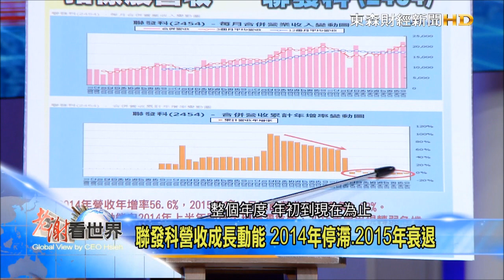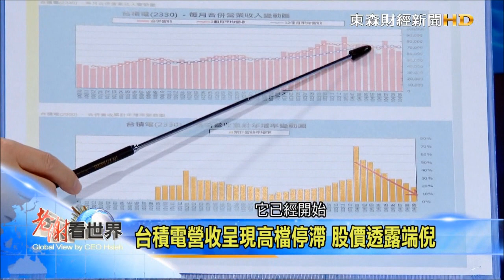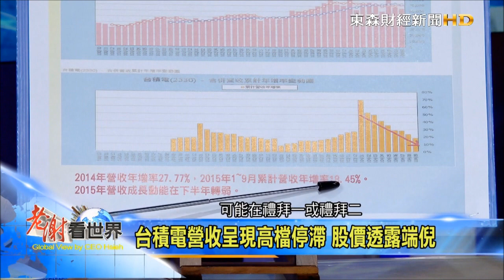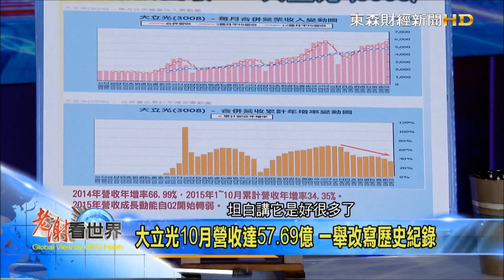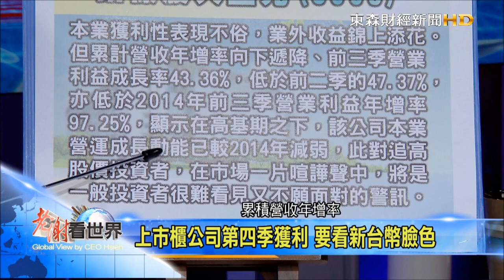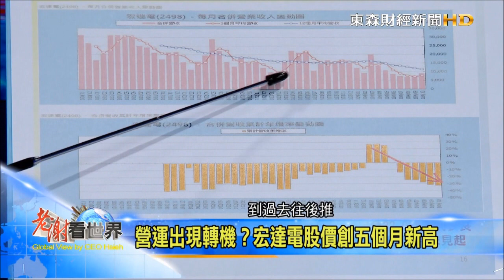2015-11-07《老謝看世界》專訪 獵豹財務長郭恭克 騰旭投資長程正樺 part2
紅色供應鏈、紅色供應鏈!!!之前在節目中提了很多次，同時也不斷的強調，中國正傾全國之力發展自己的半導體產業，正當台灣還在思考對策時，紅色供應鏈的龍頭紫光集團卻已襲擊台灣。10月30日，紫光宣布收購台灣力成科技25%的股權，順利成為力成最大的股東，進一步來說，這對於中國發展DRAM產業，無疑是注入了一劑強心針。接著紫光集團董事長趙偉國也隨後來台。並放話說如果聯發科願意的話，紫光很樂意與它合併，然後一同對抗高通。正當中國靠著大量銀彈攻勢襲台，台灣後續該怎麼辦?詳情請看「老謝看世界」精彩解析。